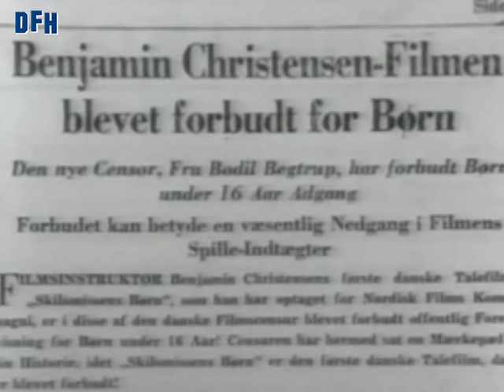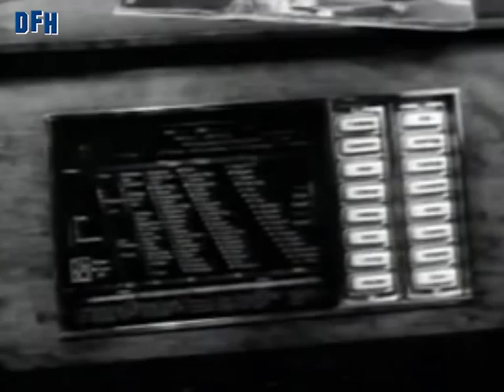Dansk Filmhistorie - Skilsmissens Børn / En lille tilfældighed (1939)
Skilsmissens Børn (1939)
En lille tilfældighed (1939)